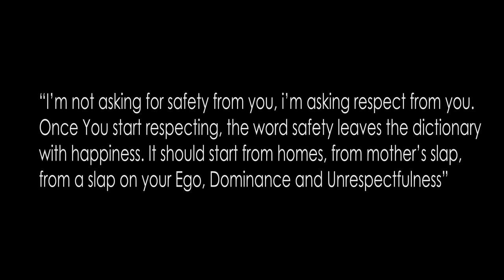Suraksha - a Myth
A short film by Nirantara Creations for Yes foundation's 101 hour  Social Filmmaking Challenge.

Directed by : Nagbushan Deshpandey
Script - screenplay : Srinivasa Kashyap
Cinematography: Enosh Olivera
Editing: Karthik Nayaka
Production Manager: Sumantha C V